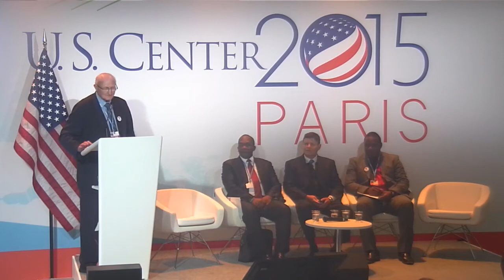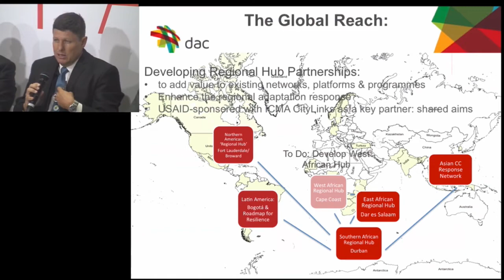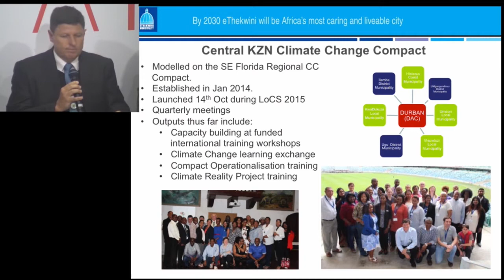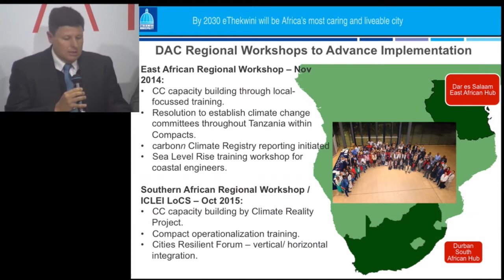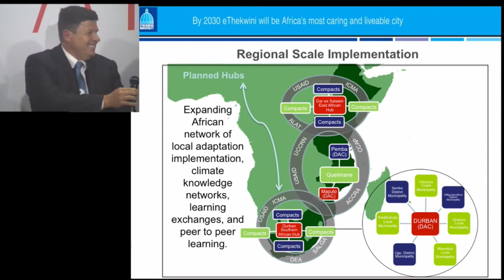COP-21: Urban & Local Self-Leadership and Capacity Building from Within (12/5)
The Durban Adaptation Charter (DAC) is the outcome of the local government convention convened during COP-17 in South Africa, and has been signed by 283 city leaders and governments representing over 1000 local governments from 45 countries.

This Africa-led charter represents a voice still inadequately represented in the international climate change space, that of vulnerable (often poor) cities that have little option but to self-organize in the face of growing climate risk, often in the absence of outside support. City-to-city exchanges have thus far resulted in community involvement, local self-leadership and self-organization, and enhanced capacity to take coordinated action.

During this event, representatives from Durban, South Africa, the South African National Government, the Central KwaZulu-Natal Climate Compact of Durban, the City of Miami Beach, FL, the SE Florida Regional Climate Change Compact, US EPA, and USAID will share their experiences within the DAC network, on North-South, South-South city-to-city exchanges.

Panelists:
Anthony Socci, US Environmental Protection Agency
Mayor James Nxumalo, Durban, South Africa
Susanne Torriente, City of Miami Beach, Florida
Sean O’Donoghue, Environmental Planning & Climate Protection Department, City of Durban, South Africa
Vhalinavho Khavhagali, Department of Environment Affairs, Government of South Africa